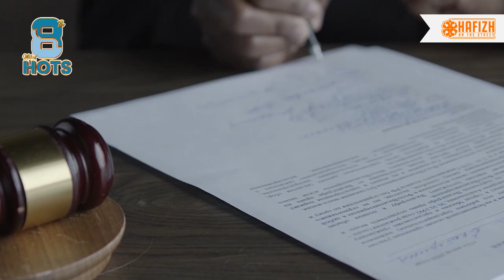Tahukah Kamu Siapa Orang yang Menukarkan Kebun Kurma dengan Pohon Kurma di Surga? | HOTS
Tahukah Kamu Siapa Orang yang Menukarkan Kebun Kurma dengan Pohon Kurma di Surga?